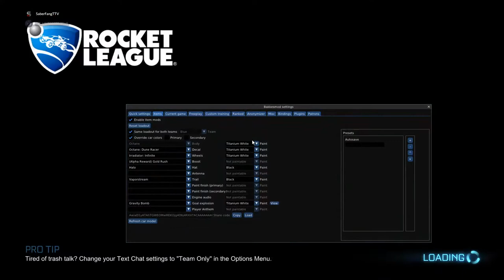Rocket League Ranked 2s IN SEASON 3